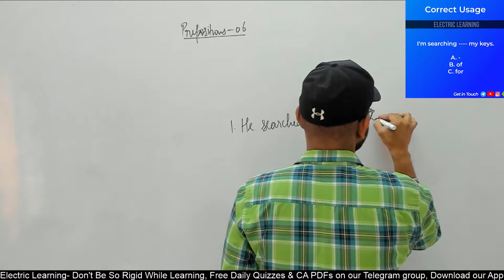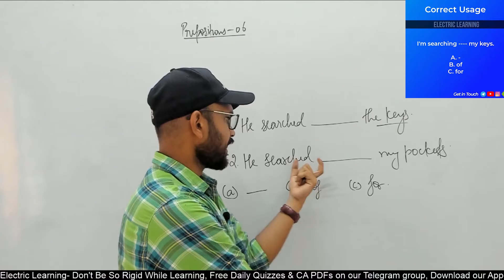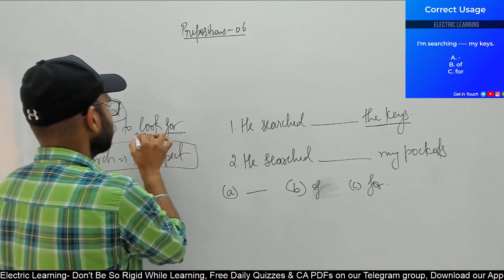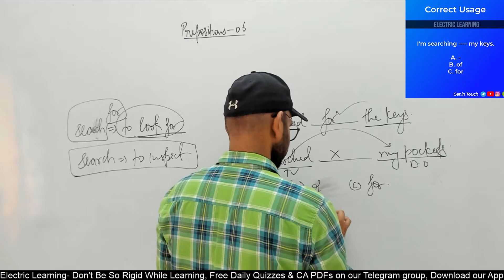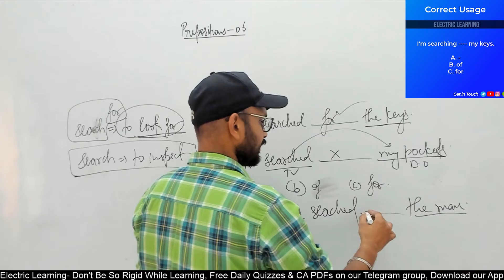Search vs Search for| Phrasal Verbs in Hindi for All Competitive Exams || Electric English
Answer to the question sent in doubt group. Don't Be So Rigid While Learning English